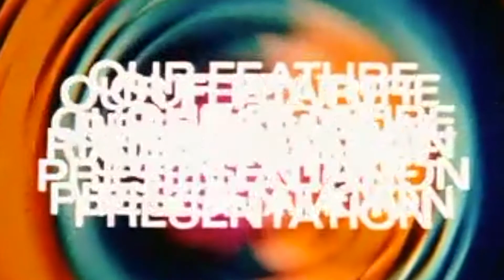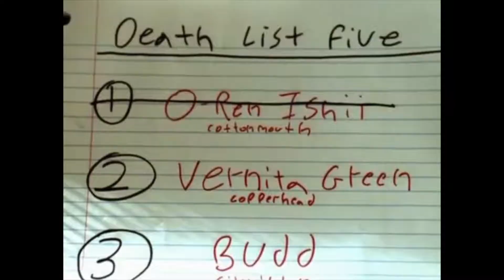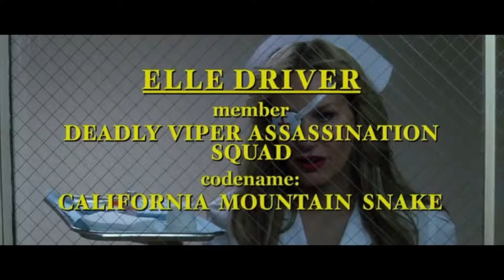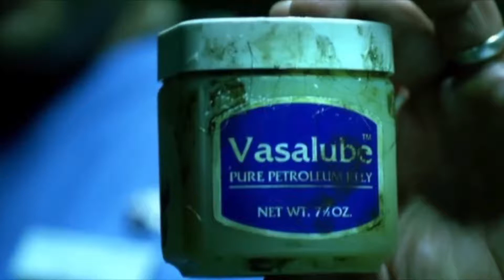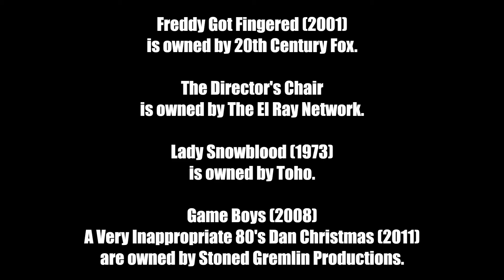Kill Bill: Volume 1 (2003) ...Part 1 - JMC Reviews - Episode 110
Jake reviews the first film in Quentin Tarantino's series about badass women, revenge, samurai swords, and geysers worth of blood.